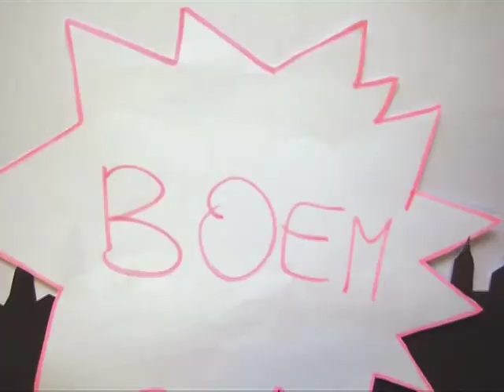Creatieve dag 5 april 2011 - SMO Overijse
De leerlingen van het eerste jaar van het Sint-Martinuscollege Overijse maakten tijdens de creatieve dag een film met "morphing"-technieken en leg-animatie.